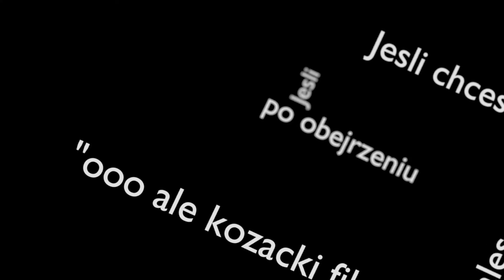MOCNE KILLE SZŁY SPECTRE! - Rankedy w Valorant - Funny Moments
WBIJ NA GRUPĘ BCRUSHER FAMILY (zagłosuj na grę na live, zamieszczam info kiedy i z czego będzie stream) ☝☝

😀DISCORD DLA WIDZÓW (Nawiązuj kontakty i lepiej się komunikuj)